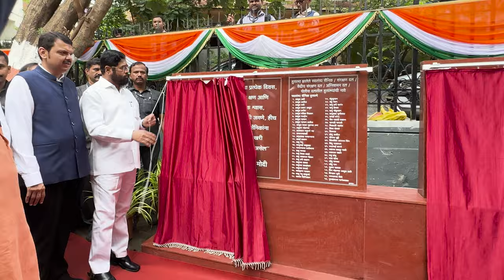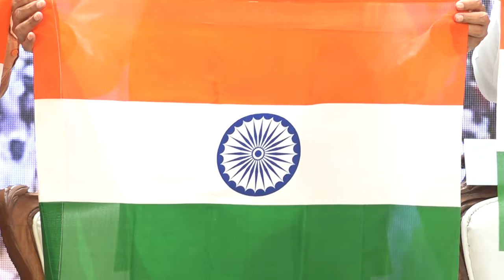भारताची ताकद आणि क्षमता दाखविणारा 'मेरी माटी मेरा देश' उपक्रम | मुंबई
भारताची ताकद आणि क्षमता दाखविणारा 'मेरी माटी मेरा देश' उपक्रम
(मेरी माटी मेरा देश | मुंबई | 9-8-2023)